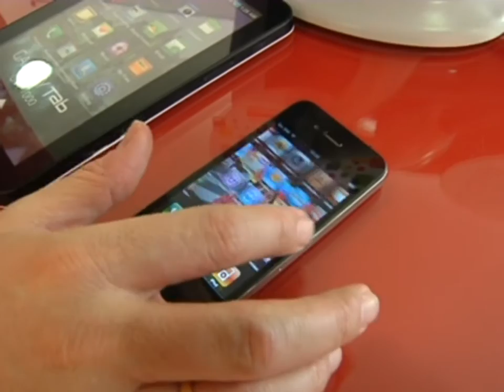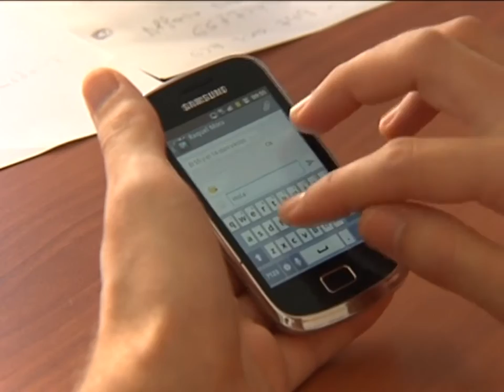El Whatsapp crea adicción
Por si aún no se habían dado cuenta; el whatsapp crea adicción. Cada vez son más los que reconocen que esta aplicación absorbe gran parte de su tiempo,  por lo que, a mayor comunicación vía móvil, menor comunicación cara a cara.
¿Alguna vez no te has enterado de lo que te están diciendo por estar atento al whatsapp? ¿Cuántas veces ha preferido leer sus mensajes antes que involucrarse en una conversación en persona? seguro que estas preguntas le hacen recapacitar. ¿Nos estaremos extra limitando con el uso del móvil de la mensajería instantánea? Porque, ¿Cuánto usamos el móvil?
Con el whatsapp sabemos cuándo fue la última vez que se conectó determinado amigo. Sabemos si está o no en línea. Si ha leído nuestro mensaje y no ha querido o podido responder. Esto lleva a hacernos algunas preguntas como: ¿por qué mi pareja se conectaría de madrugada? esto es sólo un ejemplo de las averiguaciones que se pueden hacer con whatsapp y que pueden derivar en conflictos si se utiliza de manera irracional.
Incluso los padres ejercen este control a través del whatsapp.
Y es que usamos el whatsapp incluso en el trabajo.
Pero vamos a definir a un adicto a esta aplicación: lo es aquel que puede escribir 40 mensajes entre las diez de la noche y las dos de la madrugada. En este caso el whatsapp está alterando el transcurso normal de la vida de cualquier persona que trabaje o estudie, tenga amigos y aficiones.
Para curar esa adicción debemos limitar su uso. Porque el desinterés por la vida real es muy pernicioso y puede verse en cualquier grupo de amigos que, aun estando juntos, están muy lejos, ya que cada cual esta interactuando con su móvil.